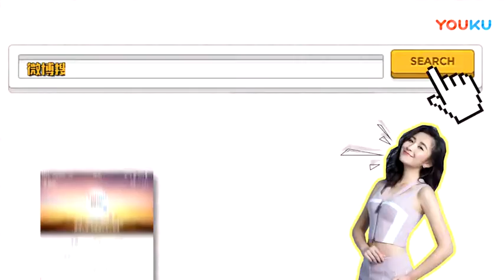【八卦娱乐】友人谈陈乔恩酒驾 个性孤僻导致